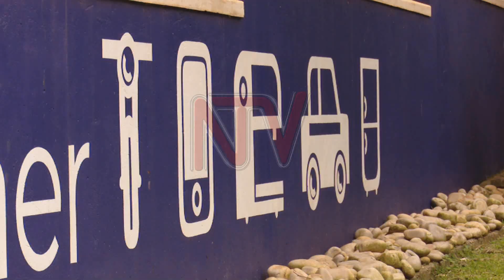Tugende boda scores big on debt and equity finance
Uganda boda boda technology enabled asset finance company has closed $3.6M in additional equity financing, a line of credit led by Partech, Enza Capital, angel investors and Toyota  tsusho mobility 54. The investment was agreed and structured in 2020 in a two part series, and now brings the total amount of equity capital raised for the Series A to $9.9M.

The firm leverages on asset financing and technology to help MSMEs own income generating assets in Uganda and Kenya. Officials says Tugende is tackling the USD 331 billion credit gap MSMEs face across Africa.